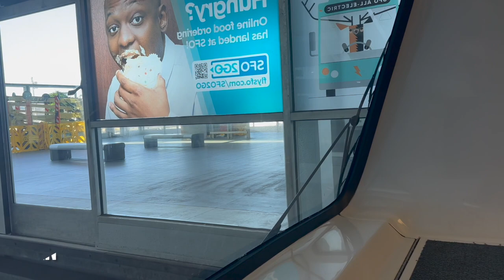FIRST TRIP BACK (to honolulu!!!) // flight attendant vlog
I'M BAAAACK & IT FEELS SO GOOD! I had such a wonderful trip to Honolulu with the best crew. I am extra grateful for this season of good flying & great crews.

xoxo,
M